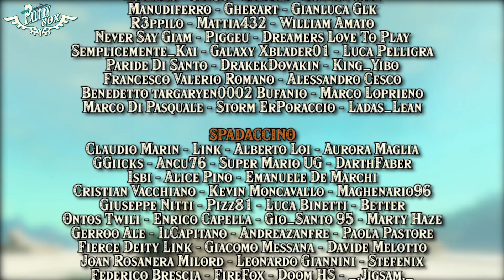🤩 UN'AVVENTURA EPICA CI ASPETTA CON ZELDA TEARS OF THE KINGDOM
In questo video vi svelerò in anteprima tutte le avventure che ci aspettano in Zelda Tears of the Kingdom e vi presenterò tutte le serie che saranno dedicate a questo fantastico gioco sul mio canale. Vi parlerò delle mie prime impressioni, delle guide complete su tutti gli aspetti del gioco, delle top classifiche, dei glitch e dei trucchi, delle maratone, delle dirette live e molto altro ancora! Inoltre, se siete abbonati al canale, non potete perdervi la Blind Run del gioco, dove vi farò scoprire tutti i segreti di Tears of the Kingdom. Siete pronti ad unirvi a me in questa epica avventura?

🛑   SOCIAL   🛑
   • SECONDO CANALE YOUTUBE: @PaltryEX

   • Avrai uno stemma esclusivo nei commenti, accesso al gruppo esclusivo di TELEGRAM "NOX HOUND" e molti altri benefici

💖  COLLABORAZIONE  💖
    • (Grafiche) @UG_Studios

💻  MY PC   💻
   • RAM 16 DDR4, SSD 120 GB, Hard Disk da 1TB